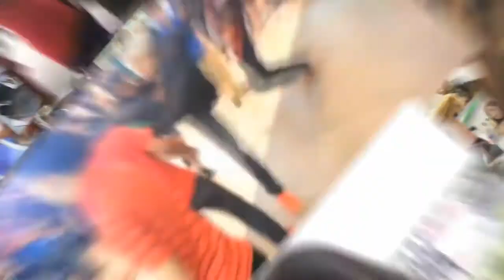《988 早点UP Call In》：你或你认识的人，是否常常一个人在家？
《988 早点UP Call In》，一个早安话题，让你UP尽生活大小事！
欢迎你 Call In 988热线，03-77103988一起参与现下最热门的话题！